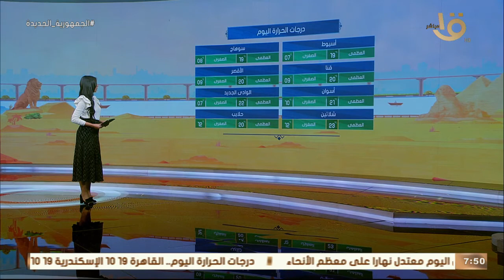صباح الخير يا مصر | بيان بدرجات الحرارة المتوقعة اليوم على مختلف أنحاء الجمهورية